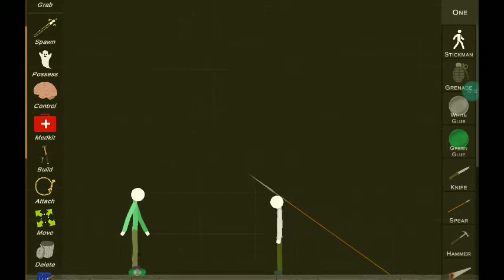untitled ragdoll game zombie also BLACK OUT! OF OUR HOUSE